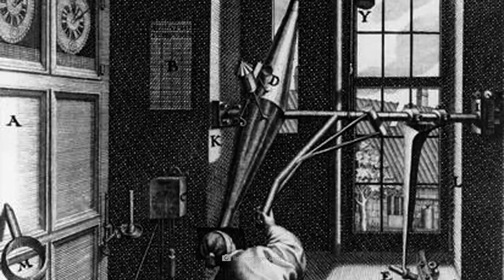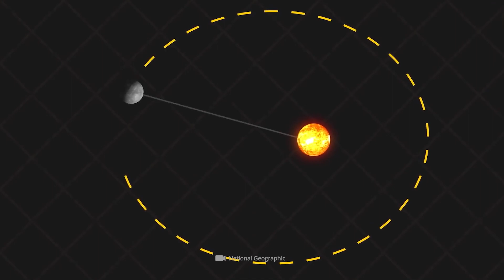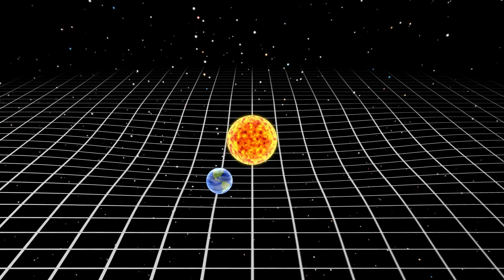Zapomniana dziewiąta planeta XIX wieku!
Jak wszyscy wiemy, nasz system planetarny ma ośmiu oficjalnych członków. Począwszy od Słońca są to Merkury, Wenus, Ziemia, Mars, Jowisz, Saturn, Uran i Neptun. Jednak rzut oka w niedawną przeszłość pokazuje, że ta grupa ciał niebieskich jest daleka od bycia niezmienną konstelacją. Nasza ziemska definicja systemu planetarnego zawsze zależy od naszej aktualnej wiedzy naukowej. W związku z tym Pluton, o którym dzisiaj myślimy jako o planecie karłowatej, jeszcze w 2006 roku był zdecydowanym przedstawicielem naszego historycznego układu planetarnego. Dopiero gdy eksperci zasadniczo odnowili definicję planet, obiekt w Pasie Kuipera został przeniesiony do innej klasy ciał niebieskich. Tylko nieliczni wiedzą, że Pluton nie jest jedynym ciałem niebieskim w historii ludzkości, które spotkał taki los. Wielu badaczy w XIX wieku było przekonanych, że planeta Vulcanus jest integralną częścią naszego galaktycznego sąsiedztwa. Dzisiaj dowiesz się wszystkiego o tym fascynującym ciele niebieskim i o tym, jakie okoliczności ostatecznie doprowadziły do zniknięcia planety z map gwiazd!